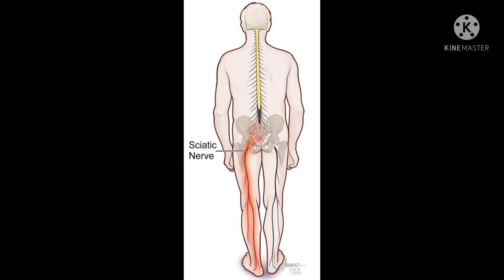గత ఏడాది నుండి ఉన్న సాయటిక నొప్పి ఎలా తగ్గిందో ట్రీట్మెంట్ ఎలా చేసారో ఈ వీడియో చూడండి.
I PULSE కోసం👇
Dr. Ramesh garu

please follow me and support me

1st BRANCH
Adress: MSR CLINIC
 Opp Praja vaidhyashala
wanaparthy*

*Timings:-only Sundays and Mondays* morning
 *09:00am to 04:00pm*
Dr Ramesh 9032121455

2rd BRANCH
Adress: MSR CLINIC Opp brilliant School galli rallaguda road shemshabad, hyd*

Timings:- only every Friday
10:am to 05:pm
Dr. Ramesh garu